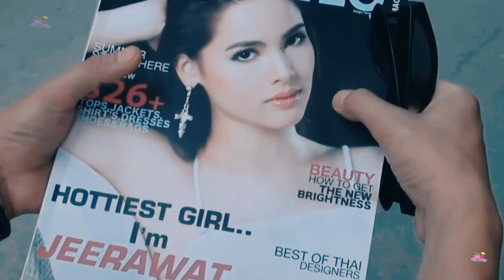Jeerawat & Sathit ┃KLEUN CHEEWIT ┃PARTE 1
▸▸Drama Tailandês: Kleun Cheewit

▸▸Casal / Couple:
Jeerawat (Urassaya Sperbund)
 Sathit (Prin Suparat)

▸▸Song:
♪ Dom CharuWat - MiaArCheep